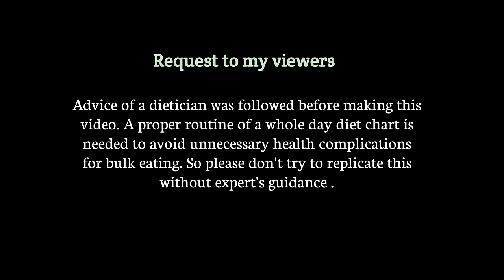Eating Kadhi Pakoda, Tomato bomb , Aloo fry, Achar | Big Bites | Asmr Eating | Mukbang